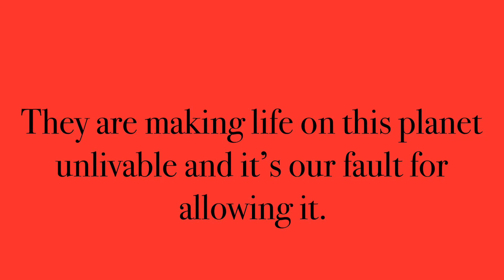The Secret Diary of Empress Marie Louise, 71-74.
She doesn’t complain.